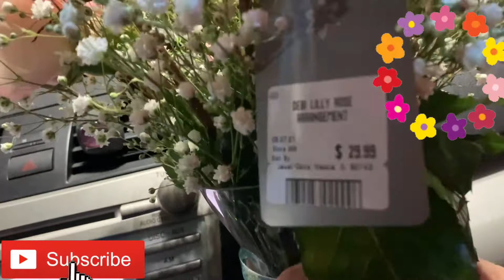Feliz día de las madres para todas